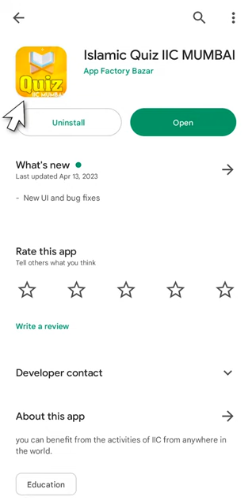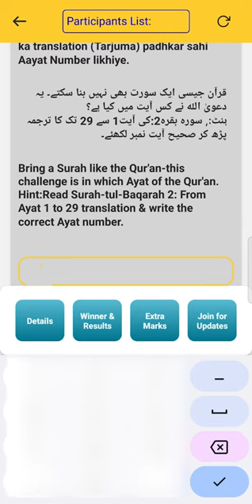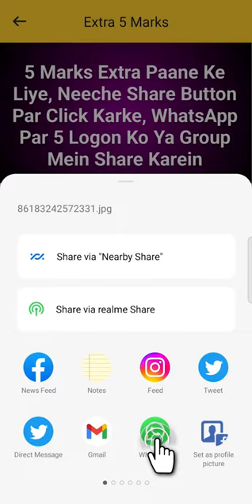Quiz Kaise Karen? | Islamic Quiz IIC MUMBAI | Zaid Patel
Quran Samajhkar Padhiye Aur Sahih Jawab Dekar Inaam Bhi Jeetiye In-Sha-Allah

Islamic Quiz IIC MUMBAI

Total 200 Winners ko Prize
1st Prize: 25000 Rs.
2nd Prize: 12000 Rs.
3rd Prize: 7000 Rs.
4th Prize: 5000 Rs.
5th Prize: 4000 Rs.
6th Prize: 3500 Rs.
7th Prize: 3000 Rs.
8th Prize: 2000 Rs
9th Prize: 1500 Rs.
10th Prize: 1000 Rs.
11th to 60th Prize: Quran With Tafseer
61th to 100 Prize: Nabi ? Ki Seerat Book
101 to 200 Prize: Hisnul Muslim Dua Book

E-Certificate Sabhi Participators Ko Diya Jayega

- Aap Ghar Baithe, Kahin Bhi Kabhi Bhi Participate Kar Sakte Hain Is Quiz Mein

- Sirf 100 Questions Rahenge , 100 Days Ke Liye,
Jawab Aap kabhi bhi de sakte hain, 100 days ke andar

- Question Ka Sahih Jawab Kahan Hai Quran Mein, Yeh Hint (Rehnumayi) Bhi Di Gayi Hai

- Agar Aapse Answer Wrong Ho Jata Hai To Aap Wapas Phir Se Edit Karke Answer De Sakte Hain

- Quiz Multiple Languages mein hai

- Extra 5 Marks Paane Ka Ek Behtareen Option Bhi Hai Quiz Mein,- Sirf App Share karna hai

- Results and Prize Distribution 30 July 2023 Ko LIVE Hoga, In-Sha-Allah

- Results Mein Aapko Apni Answer Sheet Bhi Dikhayi Degi, Aapka Kaun Sa Answer Correct Hai Ya Incorrect Aur Uska Correct Answer Kya Tha

- Fees: Free Hai
- Application: Free and Without Ads Hai

- Note: Is Quiz Mein Aalim Aur Aalimah Hissa Nahi Le Sakte Hain

-Hamara Maqsad: Ummat Allah Ke Quran Ke Qareeb Aaye Aur Use Samjhkar Padhe, Aur Allah Ke Paigham Par Amal Kare

- Isme Sabhi Firqe aur Maslak Ke Log Hissa Le Sakte Hain, Sawal Quran Me Se Aayenge, Aur Poori Duniya Ke Musalmano Ka Quran Ek Hai

- Quiz Join Karne Ke Liye Abhi App Download Karein, Google Play Store Ya iPhone App Store Se

Is Message Ko Zyada Se Zyada Aage Bhi Share Karein

JazakAllahu khair

Bank Account Details:
ILM FOUNDATION
ICICI Bank
Savings account
IFSC CODE-ICIC0001028